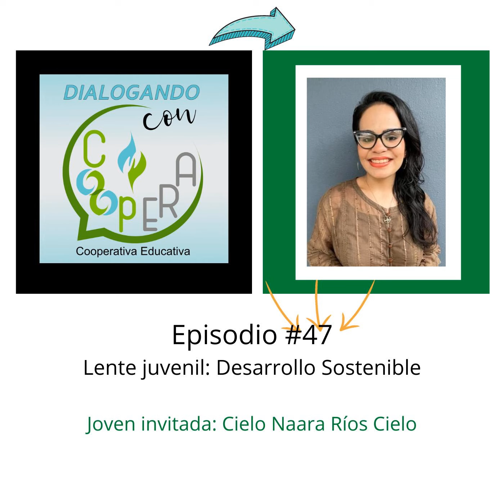47. Lente juvenil: Desarrollo Sostenible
Entrevista a Cielo Naara Ríos Camacho, joven universitarque estudia periodismo en la Universidad de Sagrado Corazón. En este dialogo Cielo comparte su vínculo con el cooperativismo y su mirada crítica del desarrollo sostenible en el contexto de nuestro país. Durante el dialogo ella menciona varias iniciativas de juventudes en Puerto Rico que atienden algunos de los Objetivos de Desarrollo Sostenible (ODS). Cielo hace algunas recomendaciones a las juventudes para identificar con cuáles de los retos que vivimos pueden comprometerse y aportar sus capacidades para aportar al cambio.

Si les gustó esta conversación les invitamos a compartir este episodio con otras personas, valorar nuestro Podcast, darle seguir para recibir notificaciones y escribirnos a .